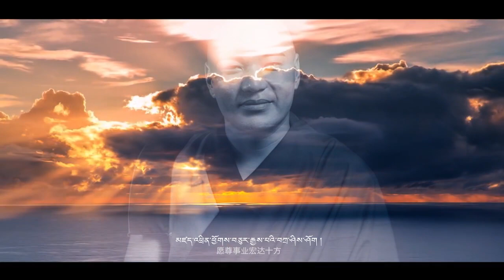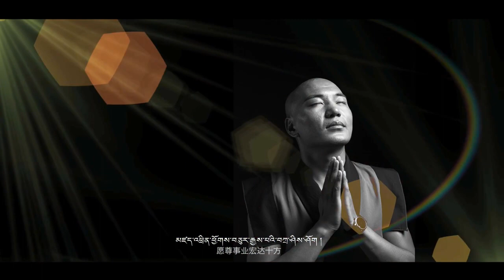བོད་གཞས་གསར་པ་༢༠༡༩ ༼ སྐུ་ཚེ་རྒྱལ་མཚན་བརྟན་པར་སྨོན།༽ གཞས་པ། ནམ་མཁའ། Tibetan song 2019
བོད་གཞས་གསར་པ་༢༠༡༩ ༼  སྐུ་ཚེ་རྒྱལ་མཚན་བརྟན་པར་སྨོན།༽  གཞས་པ། ནམ་མཁའ། Tibetan song 2019 ཚིག། བརྩོན་འགྲུས་རྒྱ་མཚོ། དབྱངས། ནམ་མཁའ།